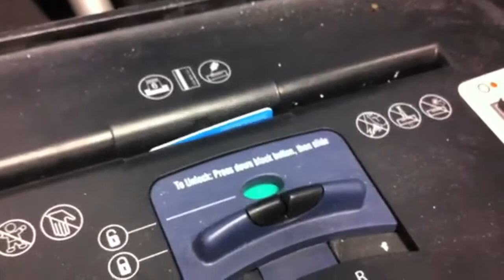Credit Card + Shredder = Occupy Your Office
As Bill Hicks used to say, 'just planting seeds'